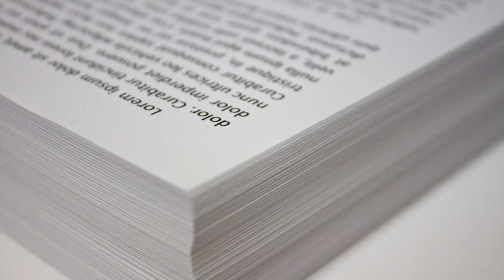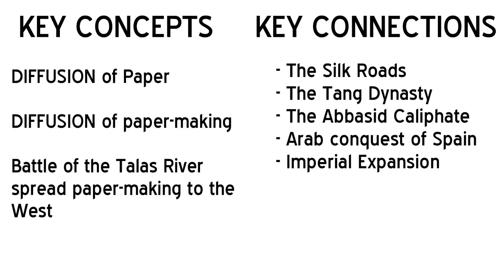History of Paper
In which I talk about the history of paper. This video was originally meant to go up on udyhistory, but as part of my new overhaul, it's going up on here. That's why I say "welcome back to udyhistory" at the beginning when it's really this channel.

A monkey.